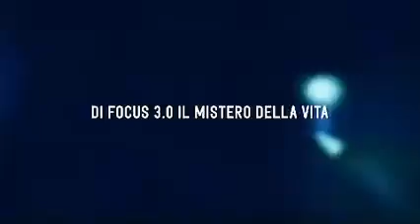“NotizieEXTRAordinarie. Informazioni dallo Spazio “. (4)Damiano D’Alessandro e Anna Tamburini Torre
Diretta  YouTube
Domenica 19 giugno 2022 ore 21,30
“NotizieEXTRAordinarie. Informazioni dallo Spazio “. (4)
Rubrica a cura di Damiano D’Alessandro e Anna Tamburini Torre
Quarto appuntamento con Damiano D’Alessandro sulle informazioni “EXTRA” che ha raccolto nella sua lunga frequentazione con Stefano Breccia, l’ingegnere che per vent’anni ha collaborato con esseri Extraterrestri.
Damiano D’Alessandro
Fin dall’età di 4 anni, guardando le stelle aveva un solo pensiero: “ Chissà quanta gente gira lassù!”. A 16 anni, vista la spinta a conoscere ciò che era oltre al pensiero comune compra una collana di tre libri “I SEGRETI DELL’’ASTONOMIA”.
A 24 anni si trova per lavoro in Algeria, nella capitale Algeri, e dopo un mese, prima di spostarsi in zona desertica, incontra per la prima volta un uomo che prestissimo si rivela essere non di questo mondo. Quello fu il primo vero incontro faccia a faccia con un extraterrestre.
A 26 anni frequenta il corso per diventare pilota d’aerei civili privati, poi quello di pilota di alianti. Dopo l’addestramento richiesto diventa istruttore di volo, conosce un pilota di aliante, Stefano Breccia, sempre poco allenato, vista la sua attività di Presidente ed Amministratore Delegato della Scuola Superiore d’Informatica dell’Aquila “REISS ROMOLI”. Il rapporto con l’ing. Breccia era esclusivamente di tipo aeronautico. Un giorno, nel 1987, Damiano si recò su invito di Stefano Breccia presso gli uffici della suddetta scuola, e lì incontrò un uomo alto circa 1metro e 90, con barba e baffi, ben vestito…era un W56 (SIGIS!), ma Damiano non sapeva nulla di Loro. SIGIS ha lavorato per ben sette anni con Breccia, presso la scuola superiore REISS ROMOLI, come esperto informatico, insieme ad una donna, NORMA, un’altra W56.
Nel febbraio del 2008, mentre si trovava a Roma e stava camminando insieme alla moglie, ad un tratto scorse  un uomo altissimo venirgli incontro in senso contrario lungo la via. Seppe poi dopo che si trattava di un altro W56, di nome LIAM uguale a KENIO…un W56 alto circa 3 m e 7 centimetri. Circa un mese dopo questo straordinario incontro ne parlò con Stefano, che ascoltando i fatti capì subito che Damiano era coinvolto nel “programma”. Damiano fu informato dallo stesso Breccia che l’uomo visto alla Scuola Superiore REISS ROMOLI era un W56 di nome SIGIS, di Albireo, sistema binario della costellazione del Cigno.
Da quel momento la storia di Damiano prosegue sempre più intensa di incontri con Stefano Breccia e anche con altri W56: SIGIR, SAJU’ etc…Riceve informazioni di ogni tipo, trasmissioni telepatiche e altro ancora fino ai giorni nostri.
Giornalista e scrittrice (“Due Mani due Ali. Intervista straordinaria ad un Arcangelo” e “Manuale Straordinario per vivere la Vita”-  Edizioni Mediterranee),  è nata a Torino, città in cui vive e lavora. Ha diretto periodici e collaborato con testate nazionali e internazionali. Studiosa e ricercatrice del mondo immateriale, è amministratrice, relatrice e direttore editoriale del canale Facebook Focus 3.0 Il Mistero della Vita. Da oltre vent’anni è docente nel corso di Psicologia all’Università della Terza Età. Partecipa a conferenze, eventi, convegni, seminari, trasmissioni televisive, radiofoniche e in streaming. Conduce seminari a livello nazionale ed internazionale su “ Perché vivere, perché morire?”. È master reiki, counselor e spiritual coach